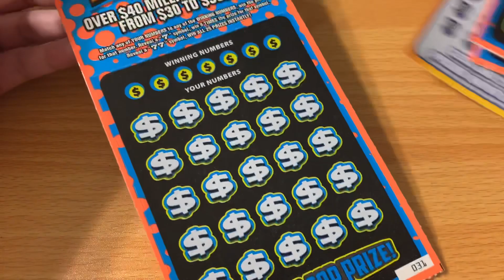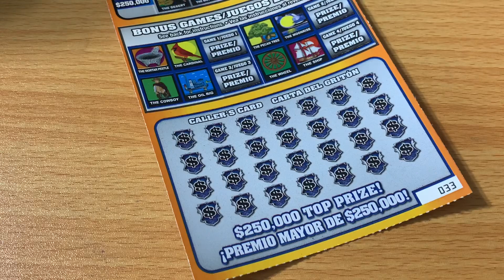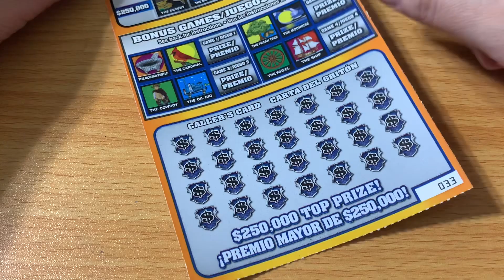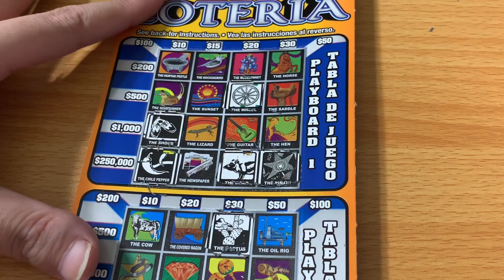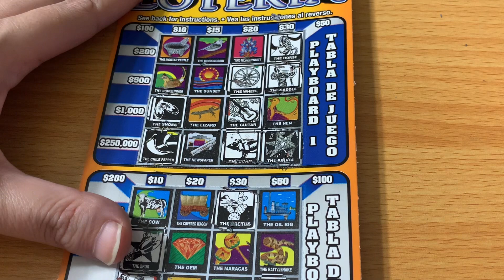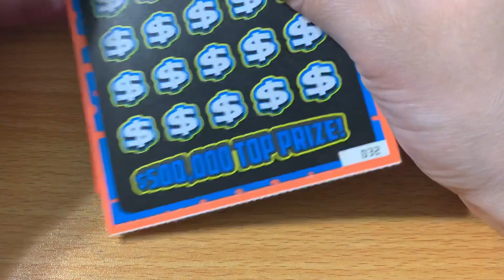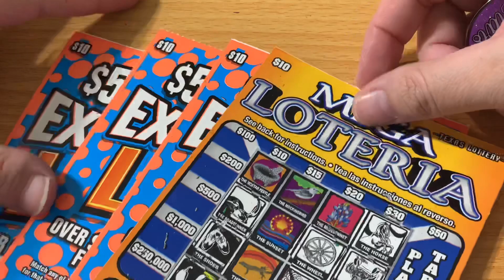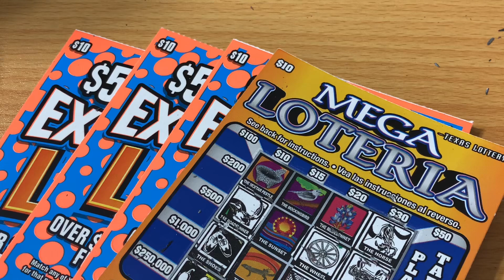HAPPY SATURDAY! CAN I KEEP WINNING ON THIS TICKET? $40 IN TEXAS LOTTERY SCRATCH OFFS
Special Shout Out to RC Marx, Crispy, Andrew Mutton, for being Silver Lone Stars! Huge shout out to Wolverine 29 for being a Platinum Lone Star! Scratching Texas Lottery Scratch Off Tickets. Will I find a big win?